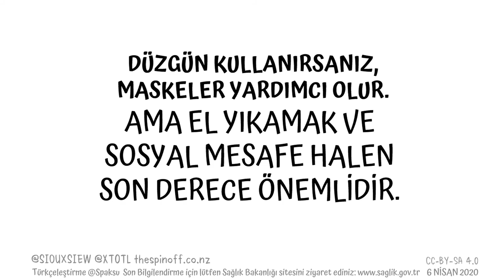Covid-19 ile Mücadelede Maske Kullanımı Nasıl Olmalıdır?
Covid-19 ile Mücadelede Maske Kullanımı konusunda hazırlanan güzel bir animasyon. Lütfen Maske kullanımı konusunda biraz dikkatli olunuz. Maske şüphesiz sizi korur ancak doğru kullanırsanız.

Graphics by @Siouxsie @XTOTL